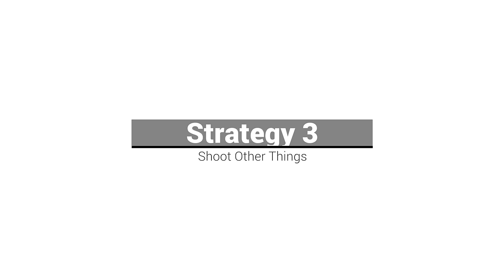How To Book Your First Wedding For Photographers | Three Strategies!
Three Strategies to Book Your First Wedding!

If you are new in the wedding video or photo industry, booking your first paid wedding can be quite the accomplishment. So, I wanted to share three great strategies to help you book that first photo or video wedding. These can work in many different scenarios and in different industries, but there are a few key things to remember if you use them. Watch the video to find out more!